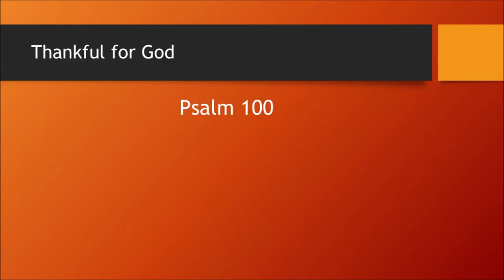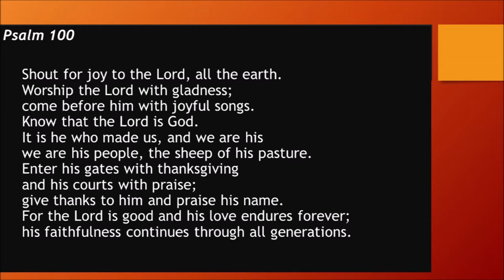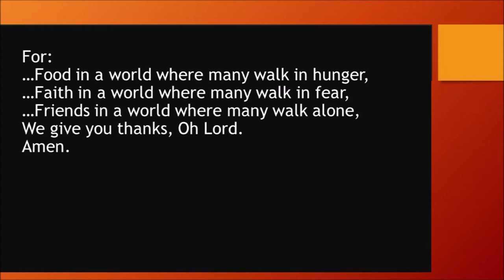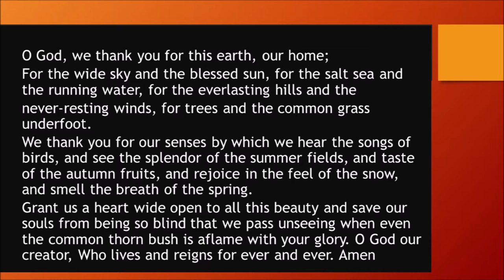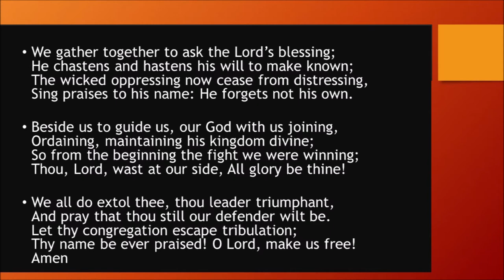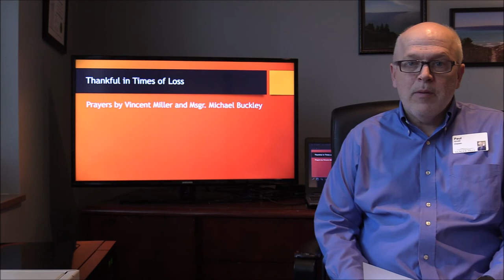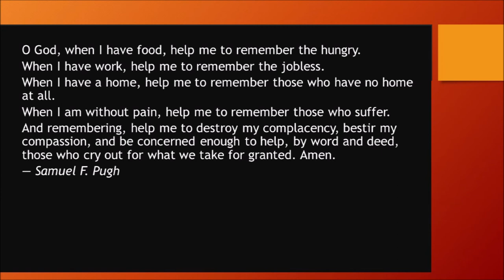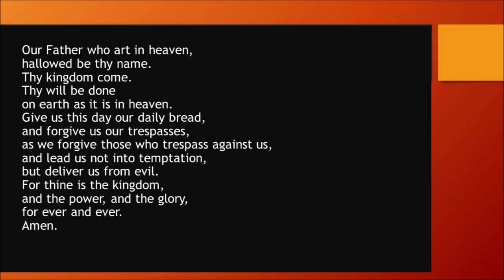Thanksgiving Prayers & Poems with Chaplain Paul Arnold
Glacier Hills Senior Living, Ann Arbor, Michigan